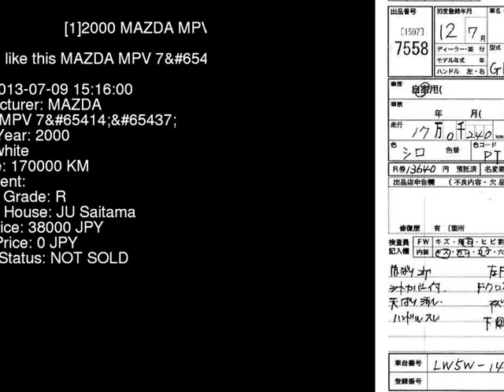2000 MAZDA MPV 7 LW5W - Japanese Used Car For Sale Japan Auction Import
2000 MAZDA MPV 7 LW5W - Japanese Used Car For Sale Japan Auction Import LW5W,MAZDA,MPV,7,JU Saitama,jdmvip,vip,jdm,cars,japan,jdmvip.com,japanesecars,usedcars Japanese Used JDM Car For Sale At Auction in Japan for Import